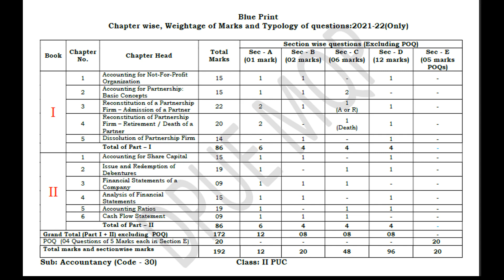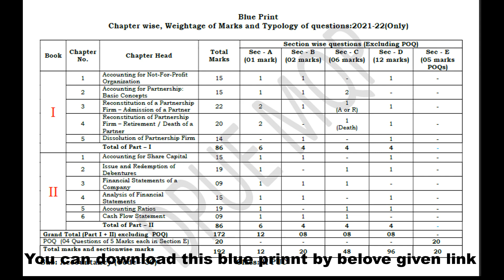Pu Exam 2022 : Accountancy- Blue Print-Chapter wise, Weight-age of Marks.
You can down load this blue print here.